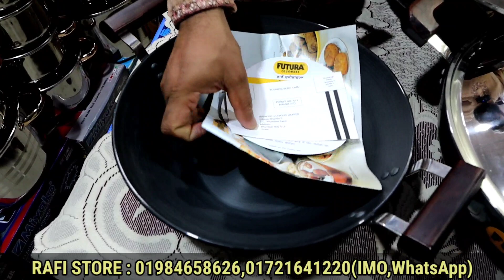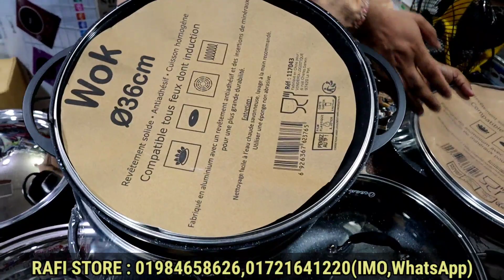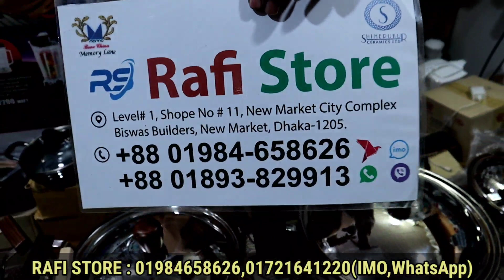৫০ বছর টিকে এই কড়াই ও পাতিল | Best Cooking Set Price In Bd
৫০ বছর টিকে এই কড়াই ও পাতিল | Best Cooking Set Price In Bd

Showroom Address - Rafi Store
Level-1,Shop No-11,New Market City Complex,Biswas Builders,New Market,Dhaka